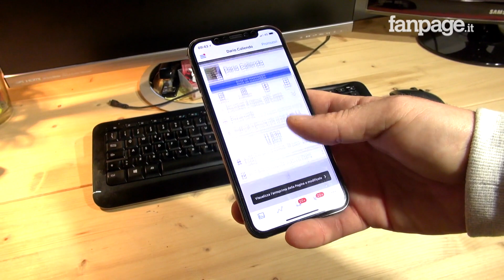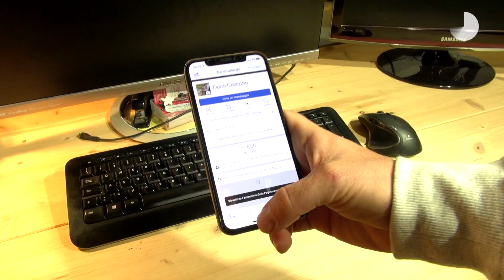iPhone X: tutte le gesture che devi conoscere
Controllare l'iPhone X con il nuovo sistema di controllo potrebbe risultare piuttosto complicato, ma non temete: in questa video guida vi spiegheremo tutte le gesture che dovete conoscere per controllare al meglio il nuovo iPhone X.